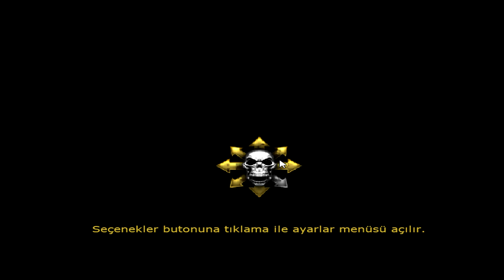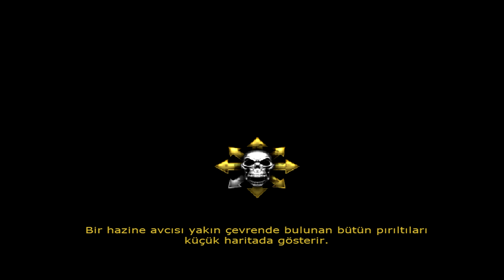SEAFIGHT EDIT ★ JÖH ★ DAŞŞAK GEÇMECE